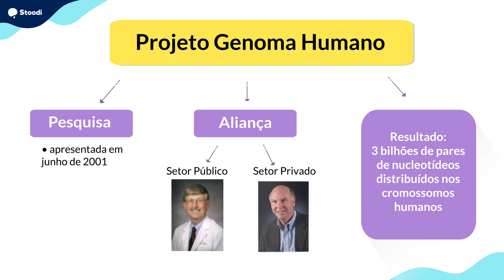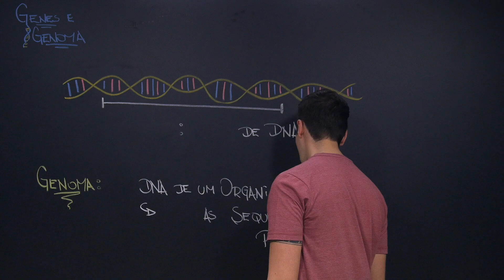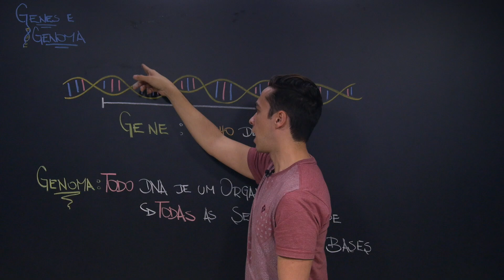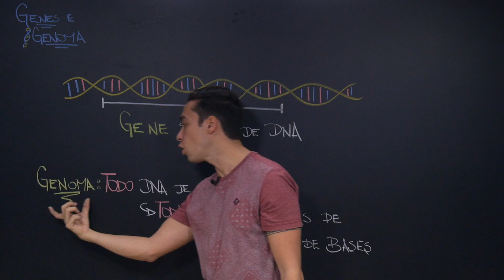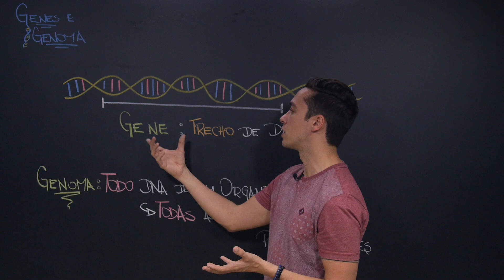Stoodi | Pocket Aula: Biologia - Genes e Genoma 2022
Nessa Pocket Aula, o professor Rafa, de Biologia, vai falar sobre os Princípios Básicos da Herança de Características: Genes e Genoma. Temos certeza que você vai gostar!

Stoodi é um canal com video aulas de reforço escolar e preparação para vestibular e ENEM nas matérias de Redação, Matemática, Português, Física, Química, Biologia, História, Geografia, Atualidades, Filosofia, Sociologia, Artes, Espanhol e Inglês.